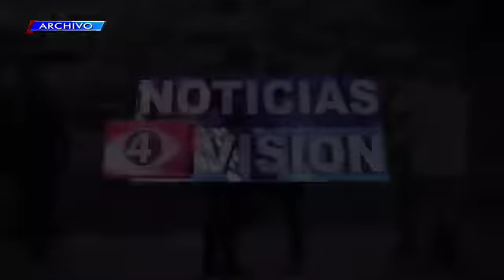Recorrido Centro San Salvador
La falta de agentes de la PNC afecta a las ventas de los comerciantes y preocupa a las personas que transitan la zona.